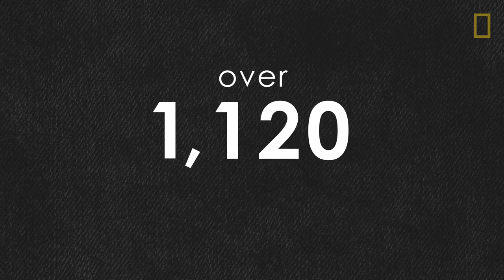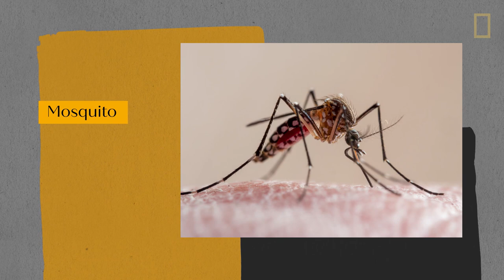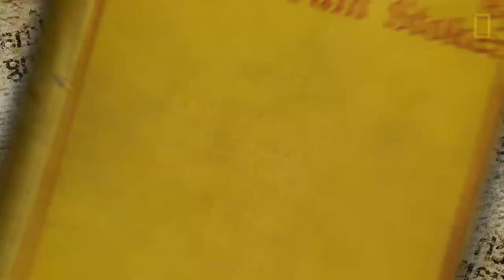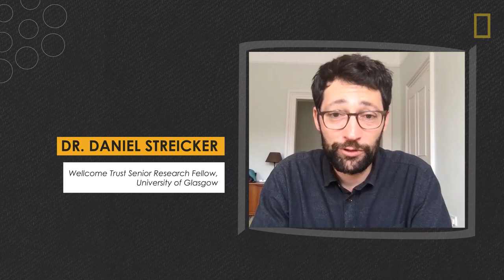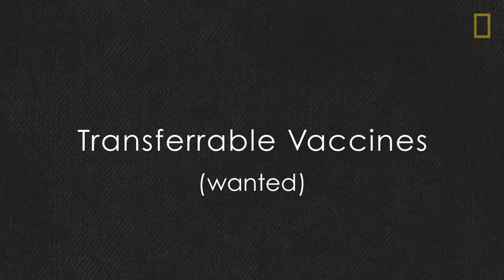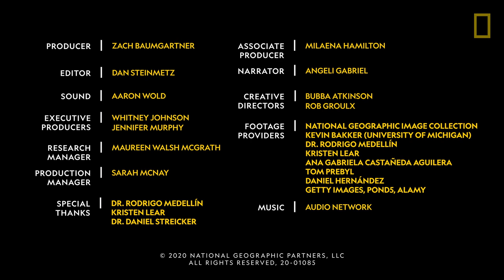Why Bats Aren't as Scary as You Think | Nat Geo Explores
When we think of bats, an unfavorable image often comes to mind. Whether it's the scary portrayal of them in vampire films and literature or a general fear of how their real-life counterparts might transmit viruses, bats have gotten a bad rap that's actually more fiction than fact. Take a look at how many common bat misconceptions came about and just how vital bats are to our everyday lives.